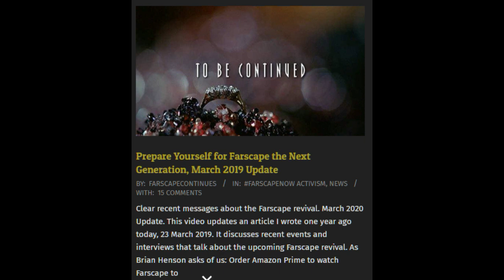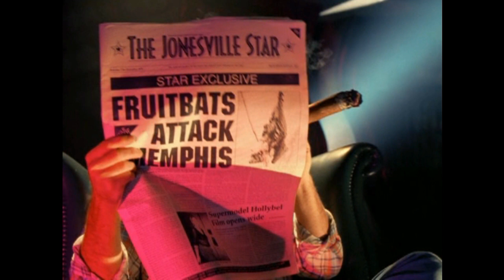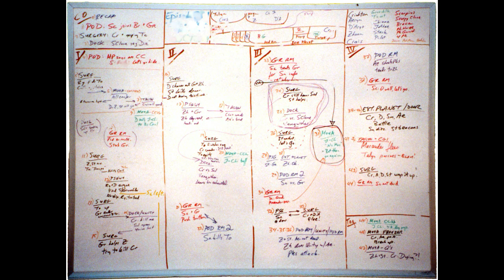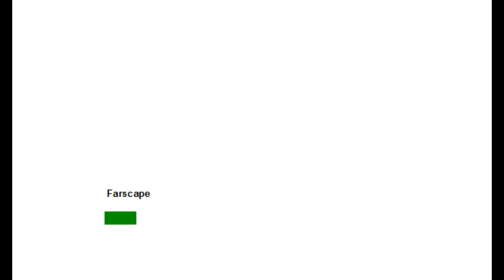A Non-Update Update [Farscape Continues]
Does Farscape have a future?

More support means I can make time to make more Farscape videos.